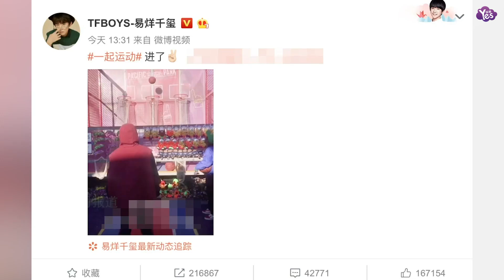【近期】易烊千璽玩投籃機 秒變熱血“灌籃高手”！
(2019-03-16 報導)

易烊千璽玩投籃機 秒變熱血“灌籃高手”！